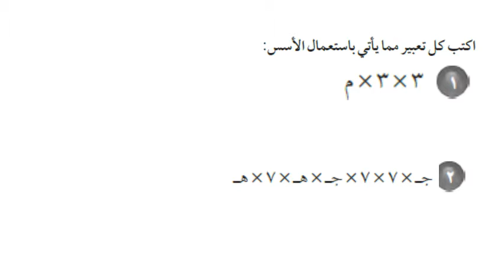القوى والأسس - 2ع ف 1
ثاني اعدادي الفصل الاول